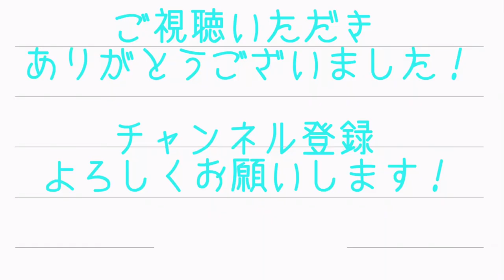愛ネット♡の笑顔をお届けします！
人の表情は鏡！
人の笑顔は、幸せのパーツの1つ！
繋がって繋がて大きなハートになって！！！

その他の動画も是非ご覧下さい！
株式会社　愛ネット
2020年新卒採用動画
新卒採用動画に漫才って・・・
せっかく働くなら、どうせ働くなら楽しく働いた方いい！

職員定着率95％！challengerデイサービス離職が後を絶たない介護業界で、何故実現できたのか？その秘訣に迫ります！

challengerデイサービス　機能訓練指導員　大見征也先生による、機能訓練運動！1日たった5分で驚きの効果‼︎是非ご自宅に篭りがちの今お試しください‼︎ 棒1本で行えます！

challenger　デイサービス　デイサービスにテーマソング？
「goen」皆様との１つ１つのご縁を大切にして、活動させていただいております。

challengerイケメン施設長が送る待望の第2弾song！ 今回は『愛』をテーマにお送り致します。バックダンサーも1名新加入し更に技術に磨きをかけております。是非お楽しみ下さい！